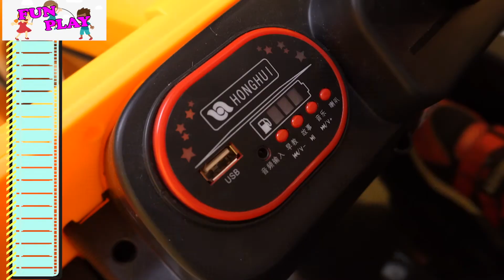Kid Show | Children play the role of a builder? Use a tractor to move bricks!| 小朋友來扮演建築工？用拖拉機搬運磚塊！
Children love to ride on cars and make races. A collection of fun videos about cars for kids.
Kids pretend play with surprise eggs and open toys